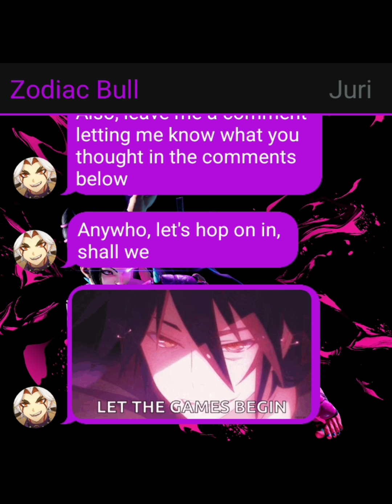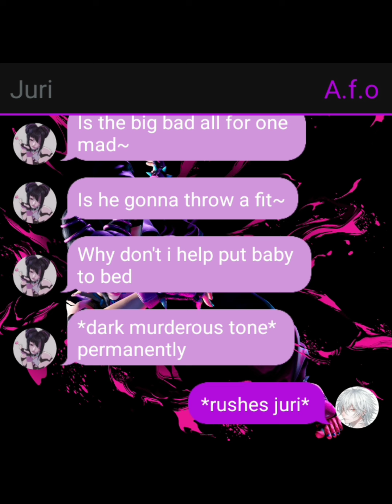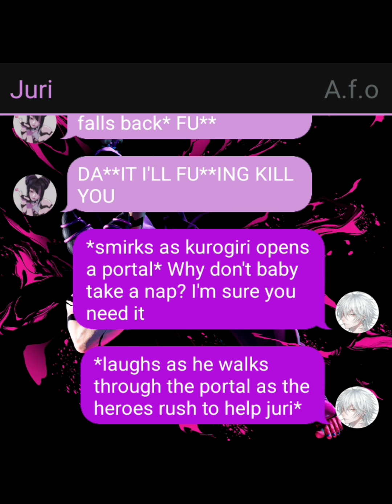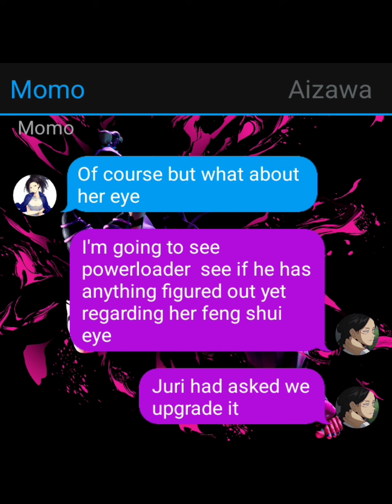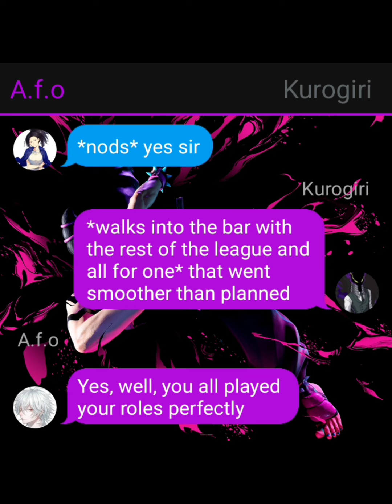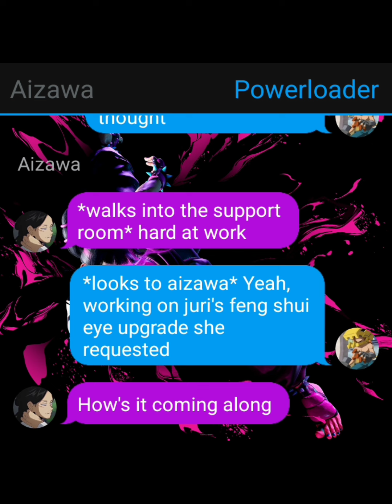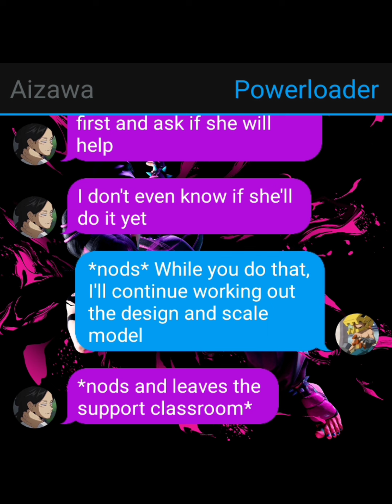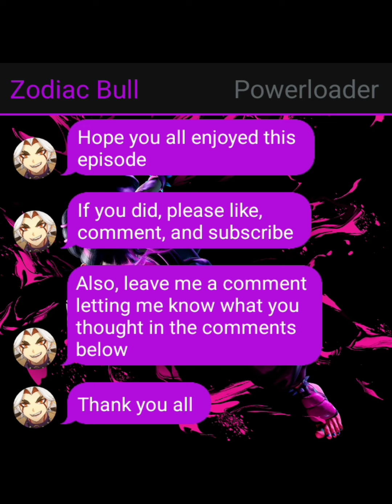Psychotically heroic ambition 6 (eye for an eye) bnha/mha texting story